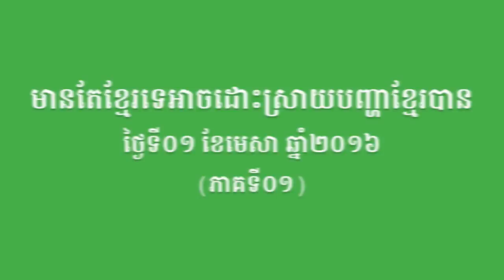BSDP-មានតែខ្មែរទេអាចដោះស្រាយបញ្ហាខ្មែរបាន (ភាគទី០១)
មានតែខ្មែរទេអាចដោះស្រាយបញ្ហាខ្មែរបាន (ភាគទី០១)
នៅថ្ងៃទី០១ ខែមេសា ឆ្នាំ២០១៦ លោក ម៉ម សូណង់ដូ ប្រធានគណបក្សសំបុកឃ្មុំសង្គមប្រជាធិបតេយ្យ ព្រមទាំងគណៈកម្មាធិការអចិន្ត្រៃមួយចំនួន បានអញ្ជើញចូលរួមដើម្បីធ្វើការតែងតាំងគណៈកម្មការប្រតិបត្តិថ្នាក់ស្រុក ចំនួន ១២ស្រុក នៅខេត្តព្រៃវែង និងបានលើកស្លាកគណបក្សំបុកឃ្មុំសង្គមប្រជាធិបតេយ្យ ចំនួន ២ស្រុក គឺក្នុងស្រុកបាភ្នំ នៅភូមិគោកសណ្តែក ឃុំរ៉ាក់ជៃ និងស្រុកព្រះស្តេច នៅភូមិក្រសាំងទង ឃុំអង្គររាជ្យ ក្នុងខេត្តព្រៃវែងផងដែរ។ (ភាគទី០១)